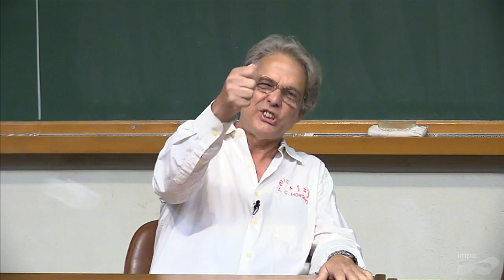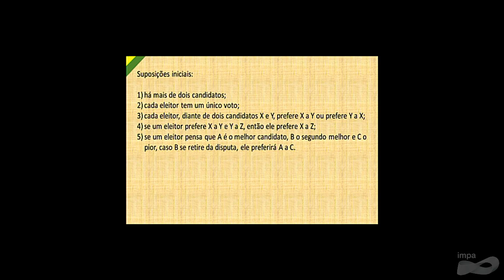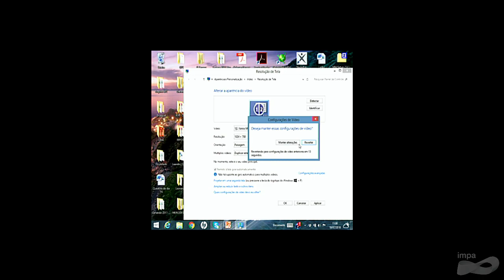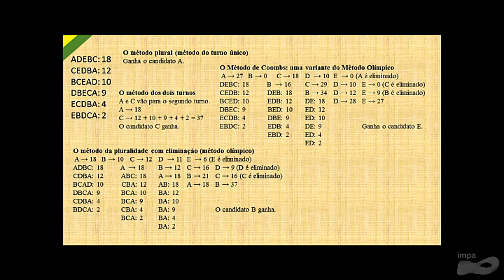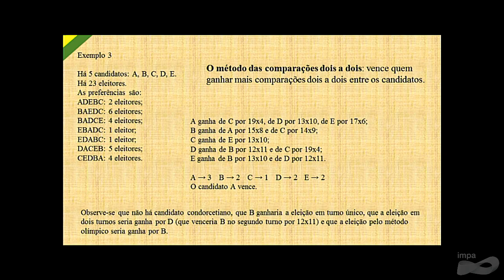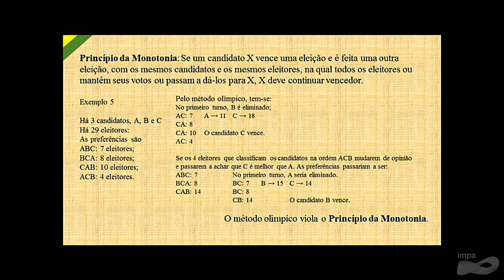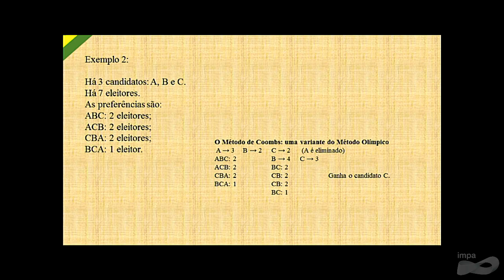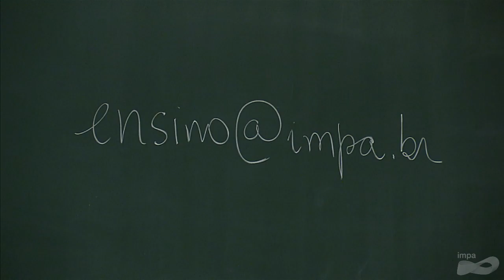PAPMEM - Julho de 2018 - Uma aula do mestre Morgado (Como eleger um presidente)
Programa de Aperfeiçoamento para Professores de Matemática do Ensino Médio - Julho / 2018
Professor: Ledo - Uma aula do mestre Morgado (Como eleger um presidente)

Coordenador do programa: Eduardo Wagner

Organização do Curso:
O programa é realizado em módulos independentes, que abordam tópicos selecionados das três séries do Ensino Médio e alguns tópicos do Ensino Fundamental. Em cada módulo, as atividades ocorrem durante os recessos escolares, em janeiro e julho.

Desenvolvimento do treinamento:
O grupo a ser treinado terá 150 professores no Estado do Rio de Janeiro e de 50 a 100 professores nos centros multiplicadores em universidades de todos os estados brasileiros. Cada módulo consta de treinamento em tempo integral (das 9 às 17 horas), durante uma semana. As atividades de cada dia consistem em aulas expositivas pela parte da manhã e trabalhos em grupo à tarde.

Local de realização:
Cada um dos módulos do programa será realizado simultaneamente no IMPA e em instituições parceiras de todo o país. As aulas expositivas serão transmitidas ao vivo, via Internet, do IMPA para as instituições participantes em outros estados, utilizando a infraestrutura da Rede Nacional de Ensino e Pesquisa (RNP). Os professores participantes poderão enviar suas perguntas durante a realização das aulas, utilizando um programa de “chat”. As atividades da tarde serão conduzidas localmente.